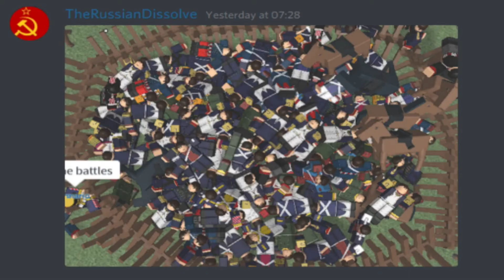Blood and Iron: Updated Edition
So yeah, Blood and Iron got an update and it was... Crazy to say the least, i don't know how my computer handled all of it.

The game is Blood and Iron, here's the link if you wanna check it out

Also I know, took really long for me to post anything, I really take my time with these videos and i hope the results justify it.

Thanks to Duke Creepington for the thumbnail art, he makes some cool commissions so I'd recommend you check him out, his discord tag is 4365​

Also thanks to Wizard13, CrazyJuplup, Tiny, Slapster, Turkish, Failinx, Rayanoft32, Eplane, Edrysfahmin, CentralSYL for giving me massively helpful feedback and opinions